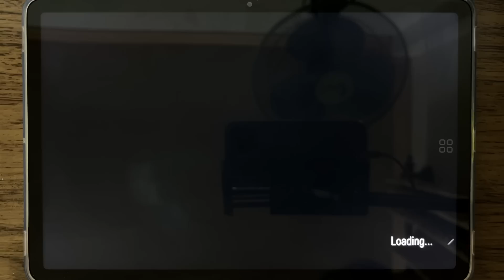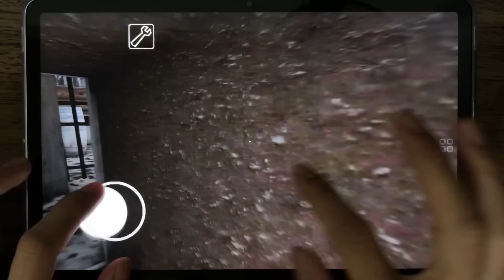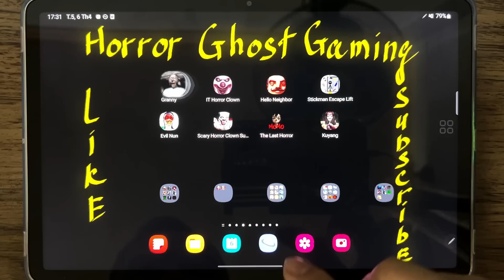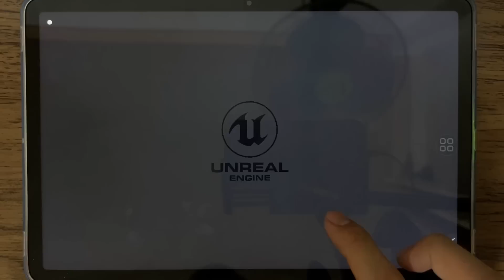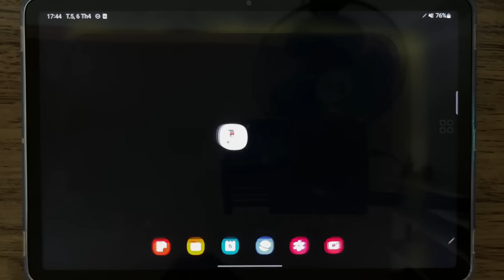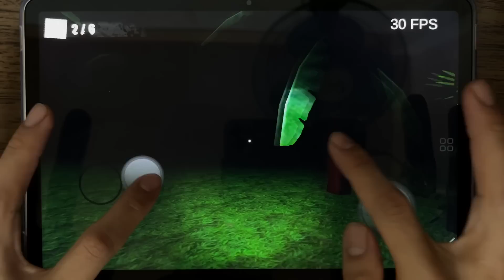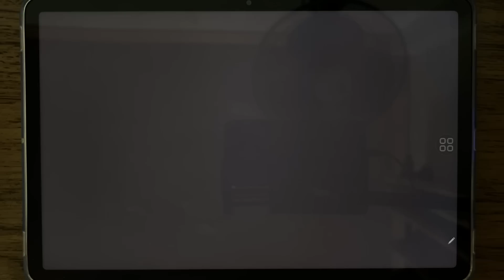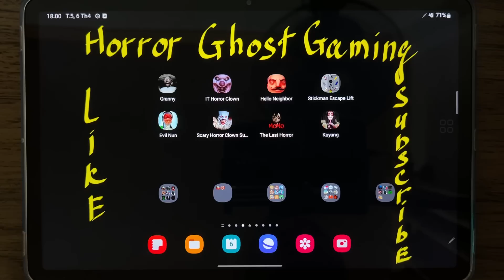Granny, IT Horror Clown, Hello Neighbor, Evil Nun, Scary Clown Survival, The Last Horror, Kuyang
Granny, IT Horror Clown, Hello Neighbor, Stickman Escape Lift, Evil Nun, Scary Clown Survival, The Last Horror, Kuyang